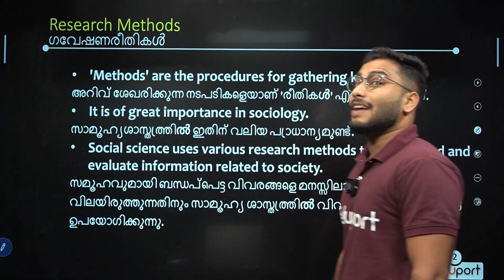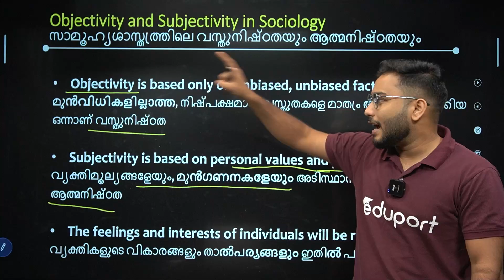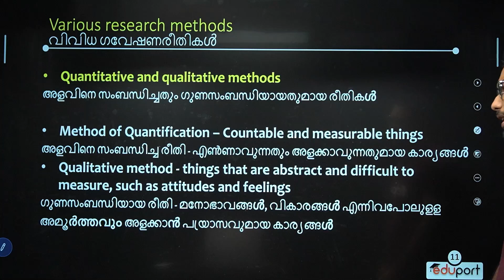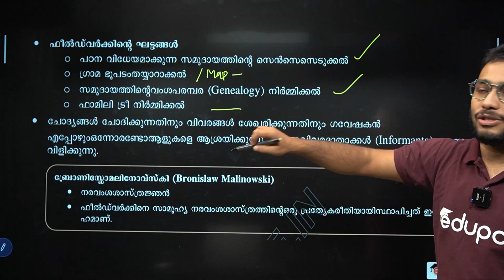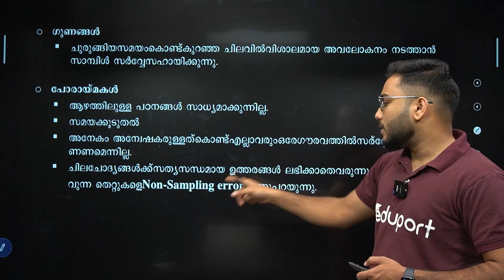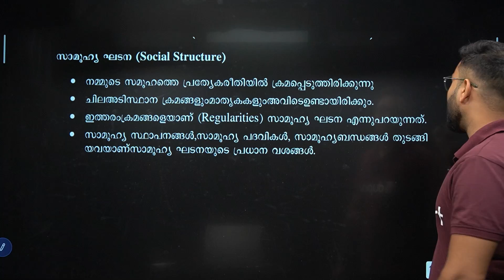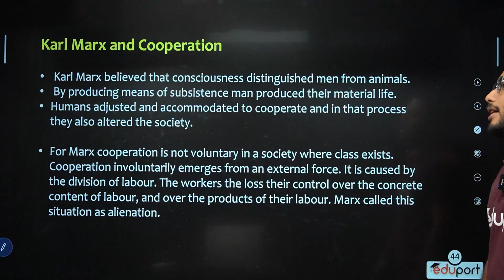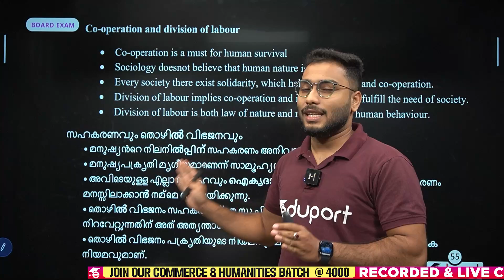Plus One Public Exam | Humanities Sociology chapter 5 & 6| Full Mark 💯💯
Here Nihal sir discusses Sociology chapter 5 & 6 Doing Sociology Research methods,Social Structure ,Stratifaction & Social processes in society